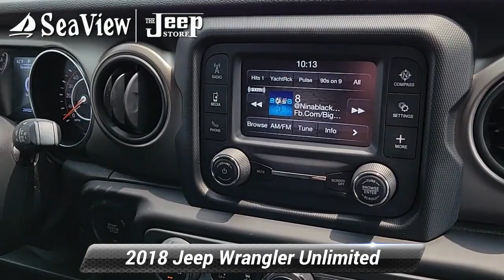Certified 2018 Jeep Wrangler Unlimited Sport S, Ocean Township, NJ J230627A